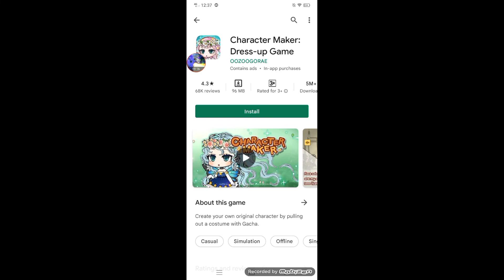whoa that's New